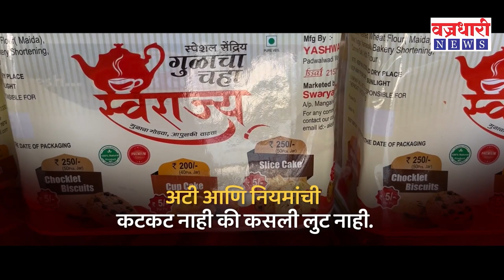Vita| खानापुर तालुक्यातील अतिक्रमण, वाद आणि काय करायला पाहिजे पहा....।। वज्रधारी न्यूज ।।